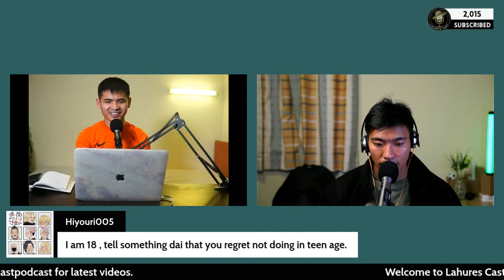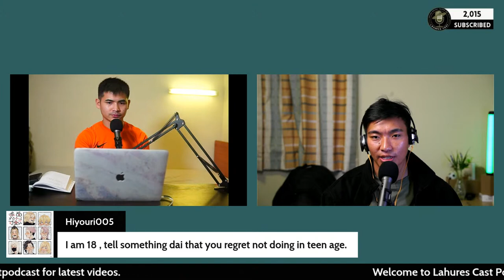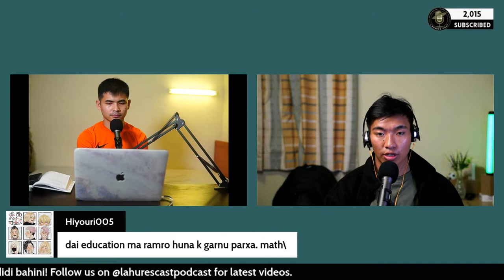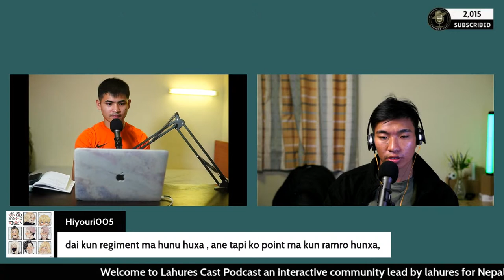Lahures Cast Podcast #20 - Nawang Tschiring Hyolmo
We are grateful to all our guests, audience and supporters for your love and support. We really appreciate it, and we will try to give our best through our brand-new episodes of Lahures Cast Podcast. Let’s be inspired and motivated to achieve our goals in life because there is no such thing that’s impossible.

Lahures Cast Podcast: In this podcast, we share people’s untold story and life’s journey. We believe that every person story is unique and inspiring. If you are hungry for growth and searching for an inspiration from real life story. Then this podcast is for you.